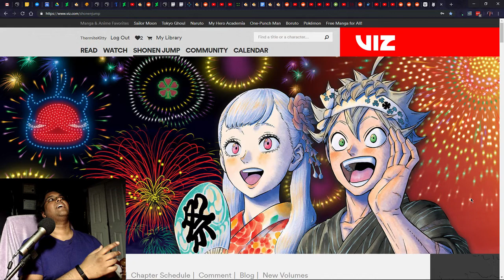WSJ 07/07/19 | Live Reaction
Trying some different lighting on the livestream. Get hype for early WSJ this weekend!

Pre-recorded series:
1:37 - ACT-AGE, Ch. 72
8:00 - Black Clover, Ch. 211
20:08 - Samurai 8, Ch. 9
30:57 - Tokyo Shinobi Squad, Ch. 6
37:39 - The Last Saiyuki, Ch. 18
- We Never Learn, Ch. 118

Livestream series:
43:53 - Chainsaw Man, Ch. 29
54:28 - The Promised Neverland, Ch. 141
1:09:19 - One Piece, Ch. 948
1:24:36 - Dr. Stone, Ch. 112
1:50:18 - My Hero Academia, Ch. 234
2:07:36 - Author Comments

Final Ranking:

 - The Promised Neverland, Ch. 141
 - Dr. Stone, Ch. 112
 - Black Clover, Ch. 211
 - One Piece, Ch. 948
 - Chainsaw Man, Ch. 29
 - The Last Saiyuki, Ch. 18
 - ACT-AGE, Ch. 72
 - Samurai 8, Ch. 9
 - Tokyo Shinobi Squad, Ch. 6